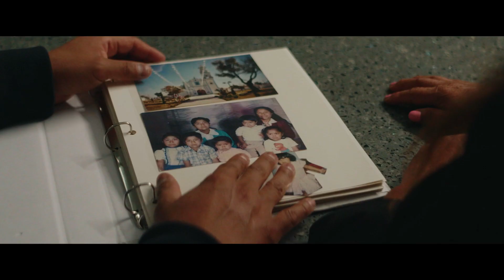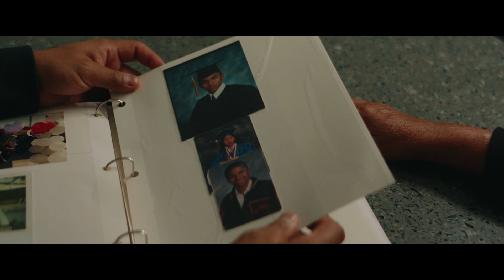What I Was Put On This World to Do: Pedro’s Story | A Documentary by National University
Alumni Pedro Aguilar was one of seven children raised in East Los Angeles by a single mother. He was the first man in his family to earn a college degree, but without financial support, it wouldn’t have been possible.

Financial support is one of the pillars NU prides itself upon. Last year we gave out more than $50 million in scholarships. We’re committed to the idea that education is for all, and you shouldn’t have to go into debt when you’re building your future. With our commitment to financial support, Pedro was able to earn his psychiatric mental health nurse practitioner degree, and become a provider for his family, a pillar of his community, and an inspiration to others.

Whole Human Education™ is National University’s holistic approach to student success and well-being. It offers the academic, financial, career, family, and emotional support our students need to excel professionally, personally, and academically.